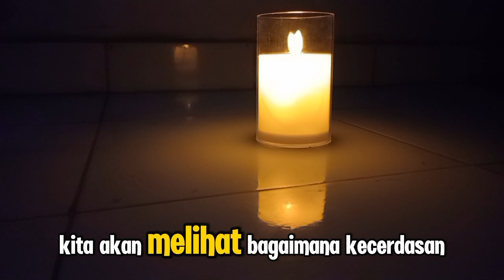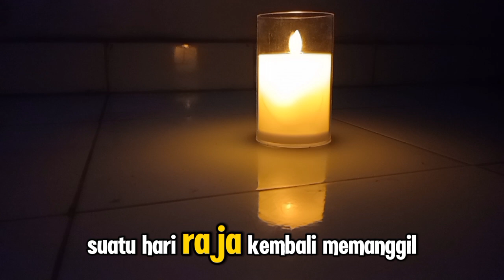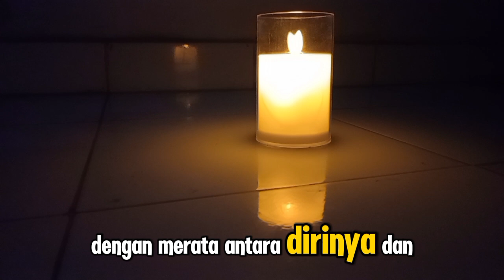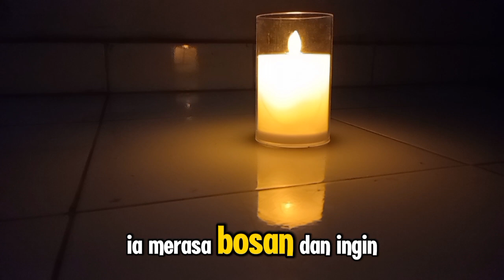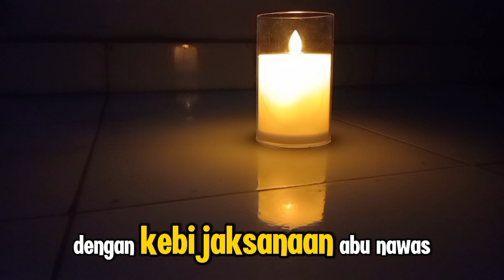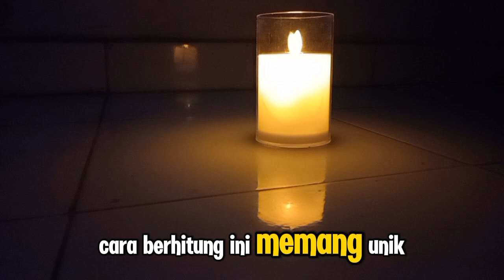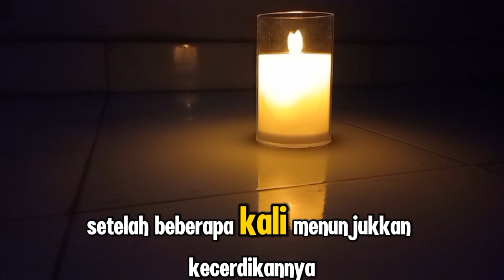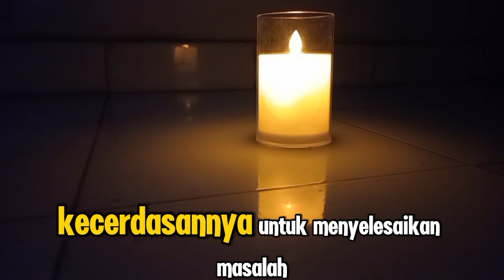ABU NAWAS MENGAJARI RAJA BERHITUNG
Judul  **Deskripsi Video:**

"Assalamu'alaikum warahmatullahi wabarakatuh. Dalam video ini, kita akan menyaksikan kisah cerdik dan menghibur tentang Abu Nawas yang mengajarkan sang raja cara berhitung. Abu Nawas, dengan kecerdikan dan kebijaksanaannya, berhasil memberikan pelajaran berharga kepada sang raja dengan cara yang unik dan lucu. Kisah ini tidak hanya menghibur, tetapi juga mengandung hikmah tentang pentingnya pengetahuan dan cara mengajarkannya. Mari kita tonton bersama dan ambil pelajaran dari cerita penuh inspirasi ini. Semoga bermanfaat dan menghibur. Barakallahu fiikum."